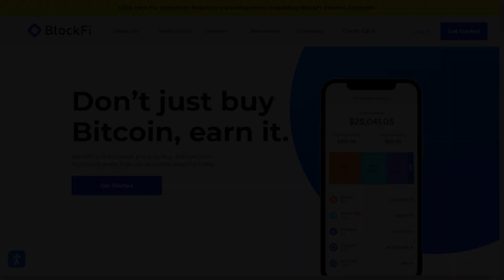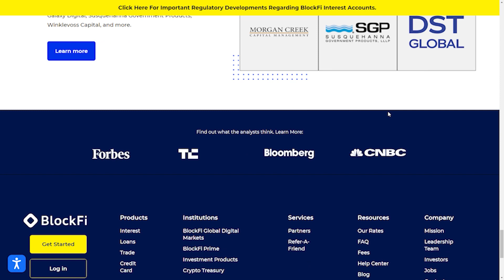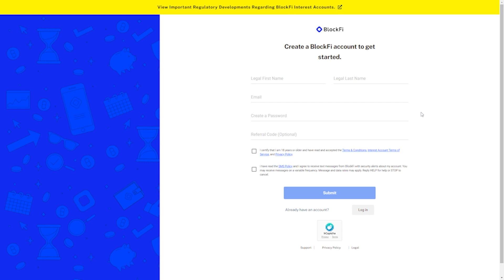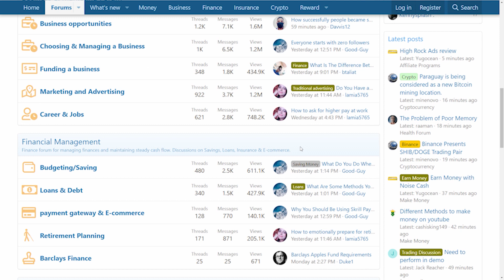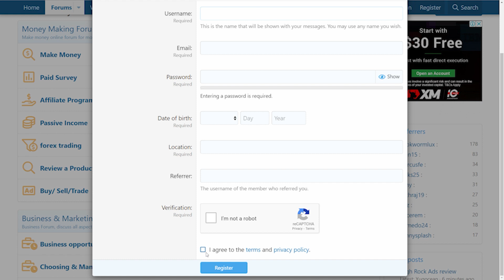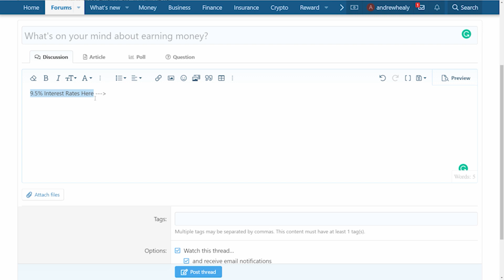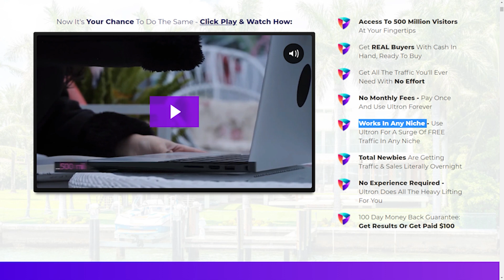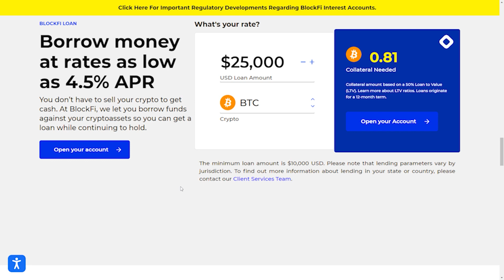Earn $1500 A Month Doing NOTHING! (Make Money Online 2021)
NexGenProfits shows you how to make money online with step by step tutorials.

In this video NexGenProfits will show you how to earn $1500 a month doing nothing! These apps will show you how easy it is to make money from the comfort of your home and make money fast. Learning how to make money online for free has never been easier. Start your passive income and make money from home with this easy to follow process. Make sure to watch the entire video so you don't miss every step and tip to make the most free money online that you can.

Make sure to click the notification button so you don't miss any of my future videos on how to make money online.